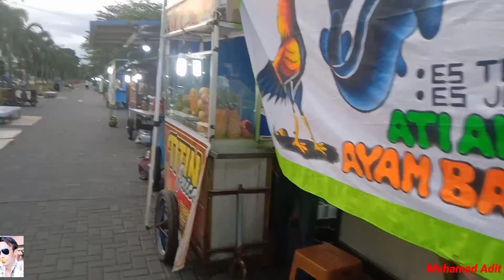JALAN JALAN SORE.YOUTUBER BORONG SEMUA JAJANAN KAROKET BERSAMA....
jalan jalan sore borong karoket